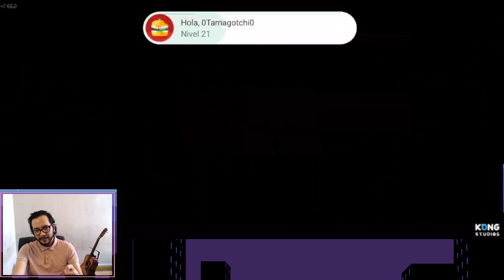Guardian Tales (El mejor banner en mucho tiempo)